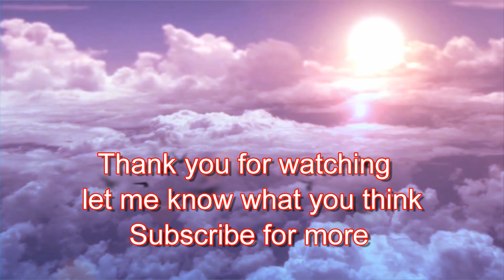Typhoon H flight over Findochty Harbour Scotland, Q500 4k upgrade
This was a flight around the harbour at Findochty Banffshire with my new Typhoon H, im happy with the results.